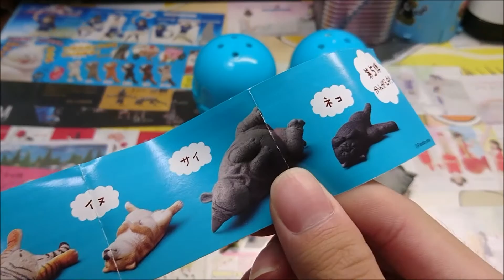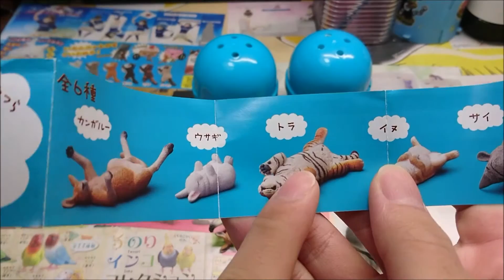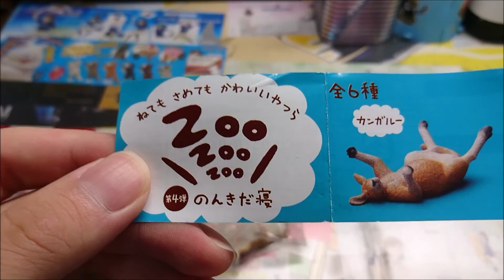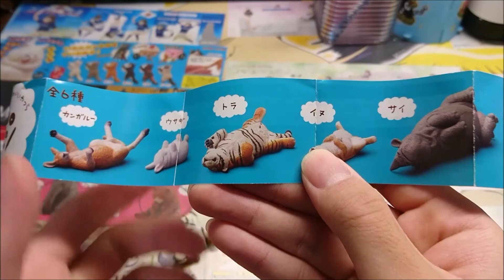【ついにきた！】虎の威を借る犬！？～Zoo Zoo Zoo のんきだ寝～【パンダの穴】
ねても さめても かわいいやつら Zoo Zoo Zoo 第４弾
のんきだ寝 #3
「虎の威を借る犬！？」

「のんきだ寝」第３回目！！
野生の在り方を忘れたゆとり動物達にメロメロのつかさ（笑）
今のところカブりなしで順調のこのシリーズ、
今回で狙いの「トラ」をゲットする事は出来るのか！？
狙いは「トラ」！！

「サヨナラ、私のくまのぬいぐるみ」

「ハリー・ポッター マスコットコレクション」

「つかさのオリキャラ～魔法使いのポピーちゃんを描いてみた～」はこちらから↓

※この動画には、うp主の下手くそな語り、説明や騒がしい場面がございます。ご注意ください。